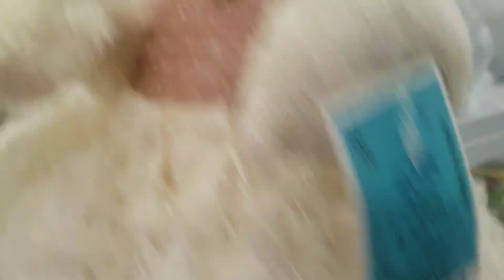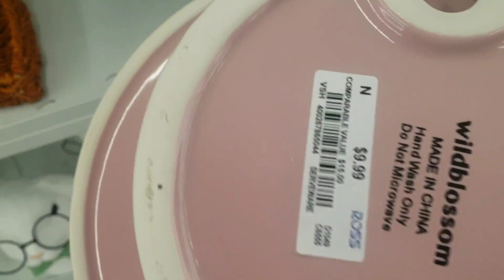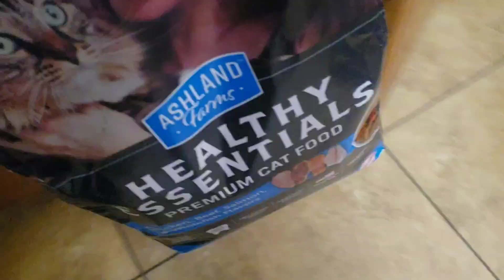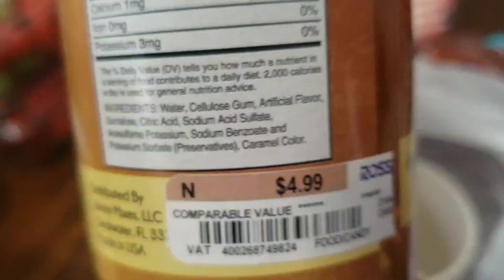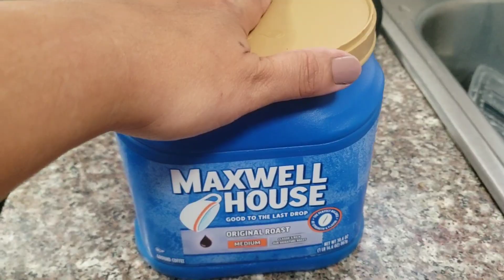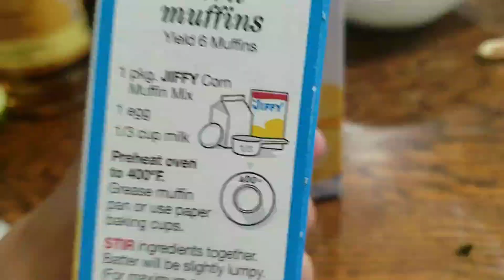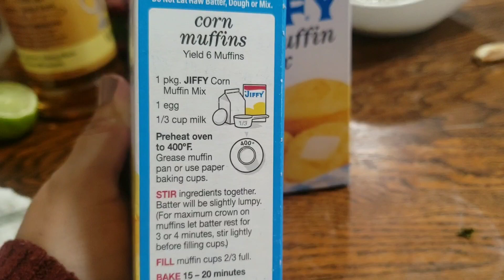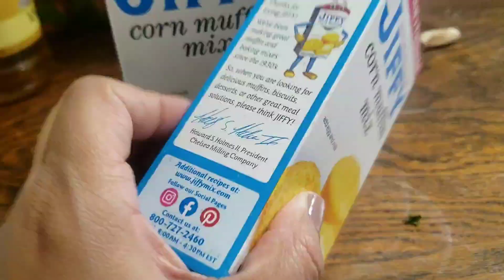HOMEMAKING OVER 40: FRUGAL COOKING!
WELCOME BACK TO MY CHANNEL MY FRIENDS! i am a 47 year old homemaker sharing my homemaking life, and homemaking day with you all! today I am making some homemade chili beans, very frugal cooking today my friends! it was soo delicious, stick around to see how I prepared dinner for my family of 5!A LITTLE ABOUT ME: Hi my name is Esmeralda, I am a 47 year old homemaker, who is passionate about homemaking, I love my family, and Jesus! I try to take care of what god has given me the best to my abilities, although I fall short, I do it with a cheerful heart & right motive!